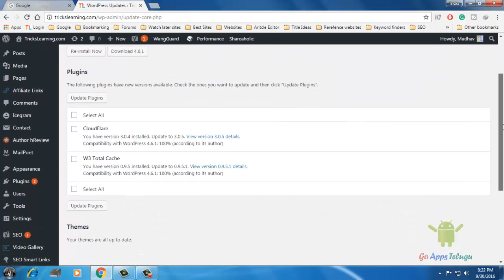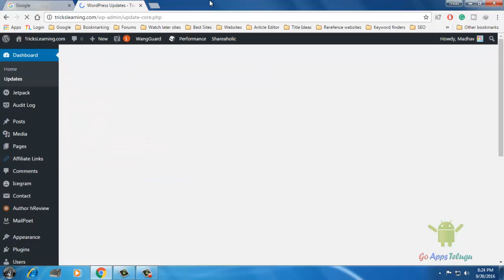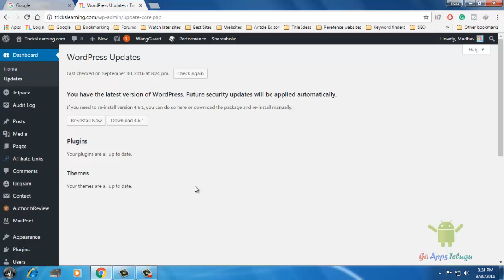How to Update Plugins and Themes in WordPress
WordPress Plugins helps to improve our site features.The plugins or WordPress extensions contain some paid and free. It automatically includes modules to the WordPress files and becomes reality. So these plugins having Updated to more coordinate with WordPress site. The WordPress was having thousands of themes to choose, and you can switch any of the themes by just one click.